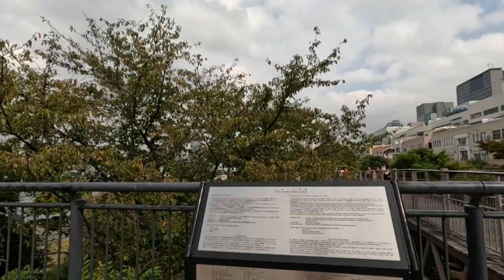東京散歩 - お台場海浜公園を散策する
お台場海浜公園を歩いてきました。